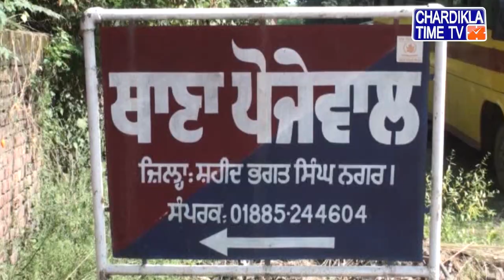Nawanshahr ਨੇੜੇ 5 ਸਾਲਾਂ ਤੋਂ ਚੱਲ ਰਹੇ Crusher ਨੂੰ ਬੰਦ ਕਰਵਾਉਣ ਲਈ ਸੰਘਰਸ਼ Committee ਵੱਲੋਂ ਧਰਨਾ